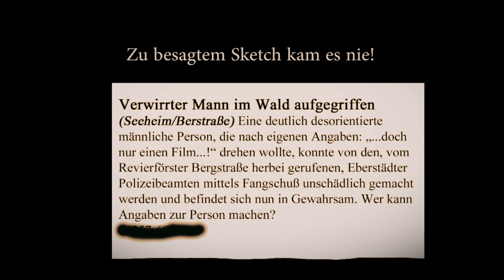Verfolgungswahn!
Schizophren! Würde es Dich ängstigen, Dir im Wald selbst zu begegnen? Oder würdest du ein nettes Gespräch anfangen? Oder irgendetwas Praktisches tun? Oder Stollen backen? Oder was?